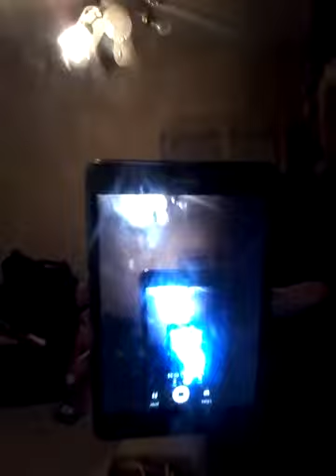Why I haven't been active??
This is why I haven't been posting but once we move OH IT'S ON AND POPPING WITH THE VIDS